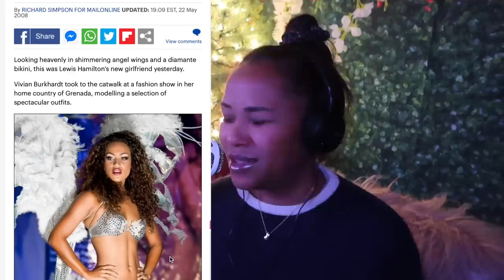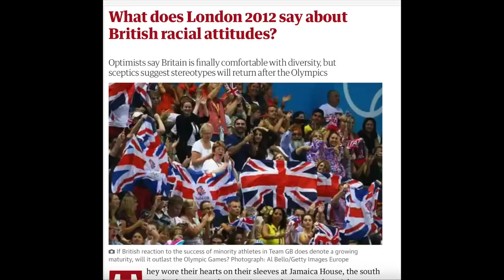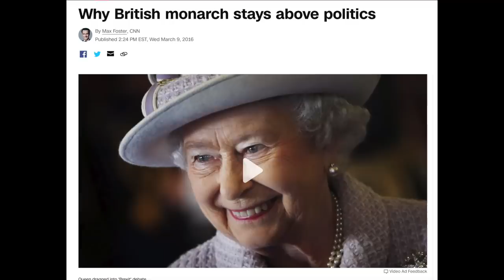Exposed! The Audacity of Harry & Meghan's Documentary EP:2 |DEEP DIVE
Reaction to the most boring show on earth.  Harry and Meghan's Netflix documentary. Vol: 1 EP:2